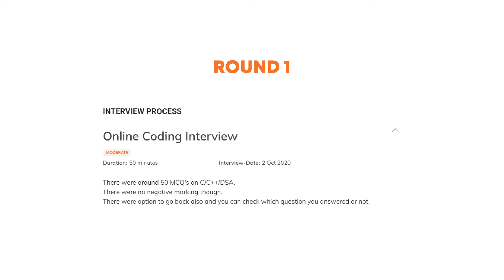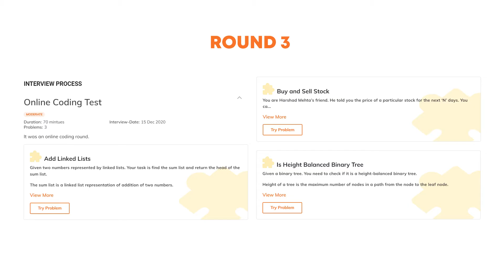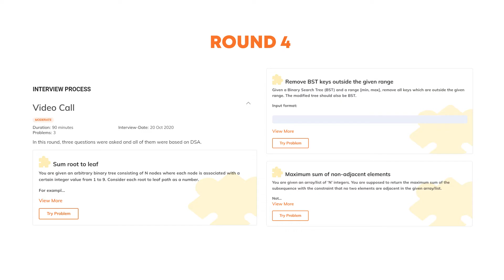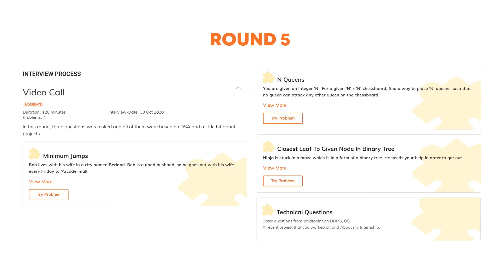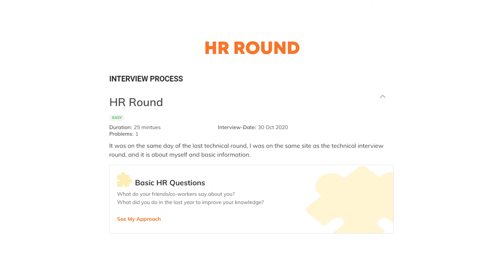How I Got A Job At Josh Technologies | How To Get Placed At Accenture | Coding Ninjas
In this video, 𝐏𝐚𝐰𝐚𝐧 will be talking about his 𝐈𝐧𝐭𝐞𝐫𝐯𝐢𝐞𝐰 𝐄𝐱𝐩𝐞𝐫𝐢𝐞𝐧𝐜𝐞.He will share how he got into 𝐉𝐨𝐬𝐡 𝐓𝐞𝐜𝐡𝐧𝐨𝐥𝐨𝐠𝐢𝐞𝐬.This is recommended for college students who are preparing for placements. We hope that you found this video useful. If you want to be placed in your dream company, MAANG or other product companies, check out the 𝗖𝗼𝗱𝗶𝗻𝗴 𝗡𝗶𝗻𝗷𝗮𝘀 𝗖𝗼𝘂𝗿𝘀𝗲𝘀 𝗮𝗻𝗱 𝗖𝗮𝗿𝗲𝗲𝗿 𝗖𝗮𝗺𝗽 to boost your preparation. 𝗛𝗮𝗽𝗽𝘆 𝗟𝗲𝗮𝗿𝗻𝗶𝗻𝗴!